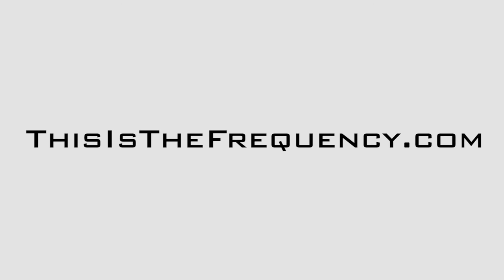The Art Of The Pitch